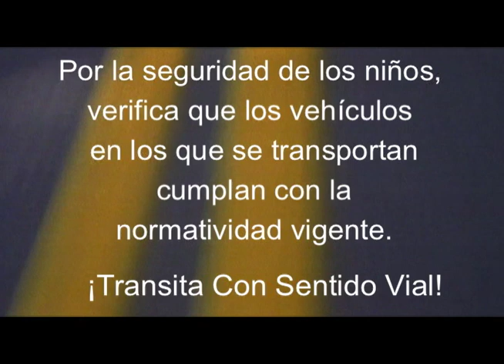¿Puede cualquier vehículo ser transporte escolar?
En el nuevo capítulo de "Y ahora quién podrá comprendernos?, conoceremos las normas que tienen los vehículos y los conductores para transportar estudiantes a través de la ciudad.